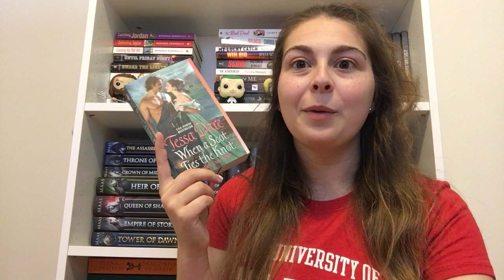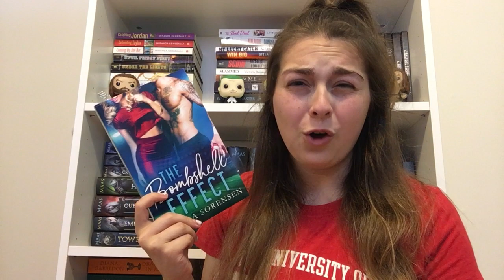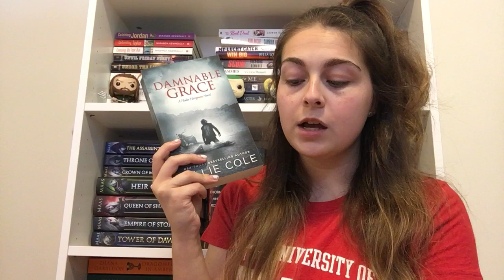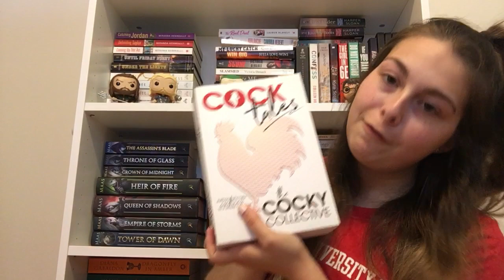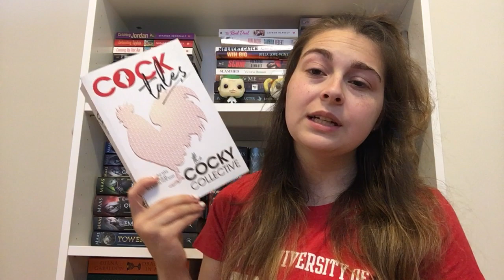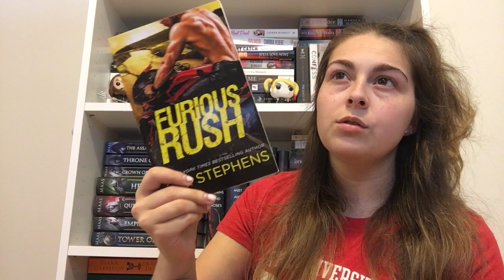AUGUST WRAP UP | 2018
I read a total of 19 books this month.  It was an okay month so far but I plan to read more towards the end of the month.